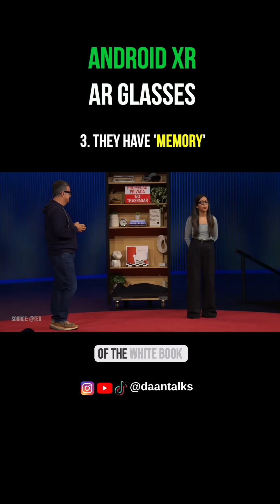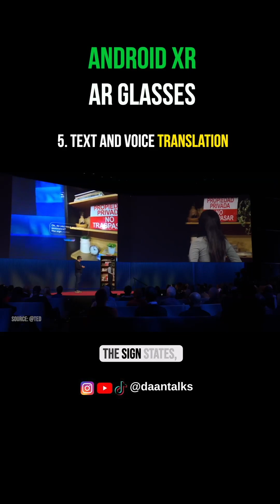Everything about the Android XR AR Glasses in under 2 minutes!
Android XR's AR Glasses - Everything you need to know in under 2 mins! Shahram Izadi, the VP of Android XR has shown off full functioning Gemini-powered AR glasses at a recent Ted Talk. The glasses have a tiny camera and microphones, a colour display and have instant access to AI features such as Memory which remembers something yo've seen and usual features like Translation (both voice and text) and Directions with 3D Maps. Has Google just taken the lead in the AR Glasses race?